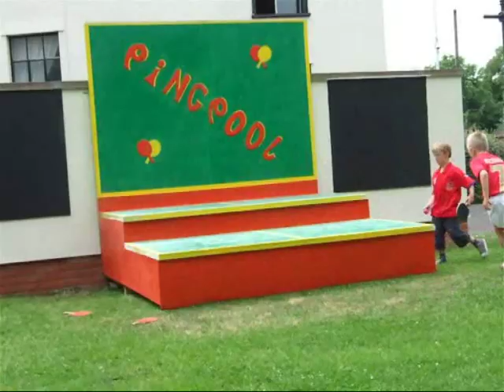Pingpool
a short video of a new sport I have created